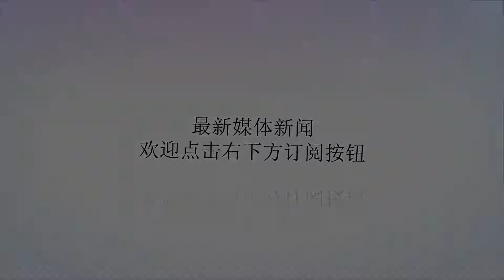事情,那么,容易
谢谢！你还记得那张红遍全球的加拿大G7峰会欧美领导人“群怼”特朗普的照片吗？这张照片一经发布引发了全球网友的强烈关注，使得一众欧美国家领导人包括特朗普本人都不得不赶紧出面澄清：我们好着呢！然而美国《华尔街日报》6月15日发布文章戳穿了这对“人前夫妻”的假象，文章称，美国总统唐纳德·特朗普在加拿大G7峰会上表现的非常粗鲁，且言论带有挑衅性质，几次三番称欧盟委员会主席让-克洛德·容克是“残忍的凶手”，并明确向法国总统埃马纽埃尔·马克龙表示，所有的恐怖分子都集中在巴黎。在那张“六大派围攻光明顶”的照片发布之后，美国与其欧美盟友关系破裂的新闻成为了人们茶余饭后的谈资。一时间，世界格局发生重大变化，欧美国家反目成仇的传闻似乎因为这张照片的发布而“坐实”了。眼见着世界各国媒体都拿着本就“岌岌可危”的欧美关系“起哄架秧子”，媒体眼中在峰会上被“围殴”的美国总统特朗普坐不住了，于是他找出自家摄影师拍摄的几张G7峰会官方指定温情场面出来“秀恩爱”：我和G6国家领导人关系都好着呢，我们没有啥过不去的坎。比如说谈到照片中带头“造反”的德国总理默克尔，特朗普发推表示：我和默克尔关系很好，当时只是在谈判，都怪假媒体选择性报道。然后白宫放出了一张同样场景下甜蜜气息的照片。是的，抗拒的抱胸，化为了绕指的温柔……气氛瞬间亲昵的有点不忍直视……而在谈到欧盟委员会主席容克、欧洲理事会主席图斯克，特朗普则表示，我们交流也很好：和G7其他领导人？那更不用说了，简直“情比金坚”，一派其乐融融的样子。这样看来，这一次特朗普似乎又被跟他势同水火的西方媒体给“坑”了。媒体眼中的“针锋相对”明明就是人家在“打情骂俏”嘛。然而，据美国媒体《华尔街日报》报道，特朗普的这种做法显然是“欲盖弥彰”。《华尔街日报》援引参加加拿大G7峰会国家领导人会谈的欧洲外交官的话报道称如今是互联网时代了利用一部手机在家就可以轻松创业月收入5万以上还可以轻松运作全球生意想创业可以加V武艺寺巴巴伊尔寺午，G7峰会的其他国家领导人无法说服特朗普改变其在商品进口、移民、反恐、环境保护等其他领域的立场和态度。在峰会结束前夕，G7国家领导人的心情因为特朗普不愿意承认已经非常明显的事情而变得非常失望和低落。欧盟消息人士称，在G7峰会结束后，与会国家领导人的心情明显发生了变化（变得非常糟糕）。